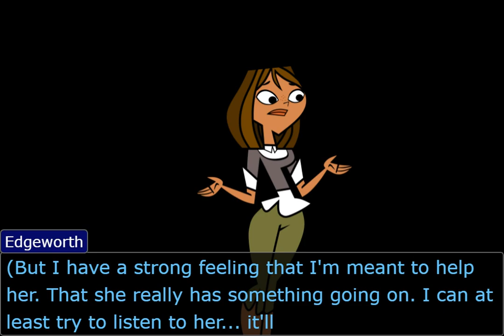Courtney Enters the Courtroom▪︎a Total Drama x Ace Attorney Series (objection.lol)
Hi everybody!

MY BIRTHDAY IS IN 3 DAYS!

I just wanted to say that I'm so glad that the Total Drama fandom is getting revived! I really enjoy the show but hadn't watched it in a while, so its rekindled popularity brought me back to it :)

I started thinking about how two fandoms that I'm obsessed with have some characters that would actually make for a good story together...

So here you go :3

Enjoy, and have a great day/night!!